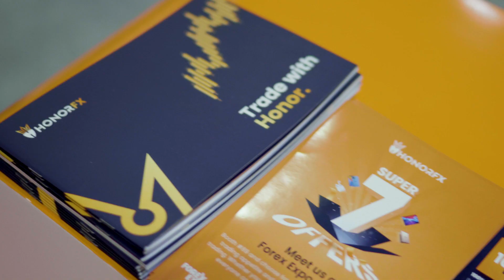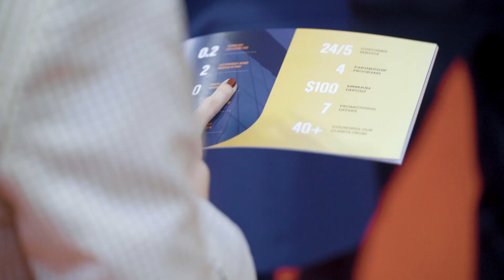HonorFX at Forex Expo Dubai, 2021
We are so excited to introduce you our story at Forex Expo Dubai, 2021
Here are the exhibition's highlights where some great contacts were made, and some exciting trade deals were struck at our stand.

✅ We introduced the SUPER 7 OFFER at the exhibition for professional as well as newbie traders
✅ The opening speech was made by our CEO Andrew Ishchuk to a full house audience
✅ HonorFX won the award for BEST IB PROGRAM amongst fierce competition
✅ Bollywood star VIVEK OBEROI, was our chief guest who visited the booth and interacted with our long-standing IB partners and clients from the Indian Subcontinent.